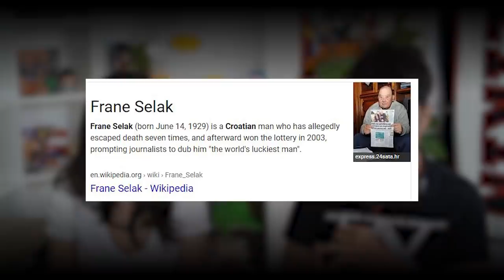This stand user LOL | JOJO'S STARDUST CRUSADERS EPISODE 19 REACTION!